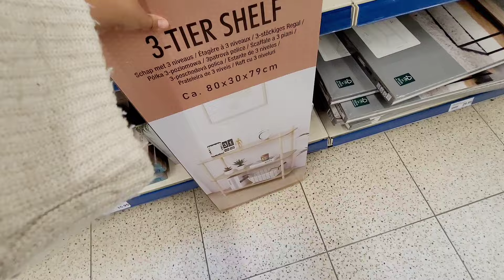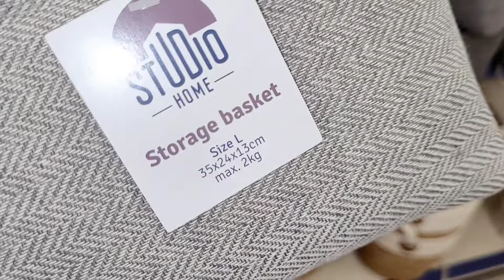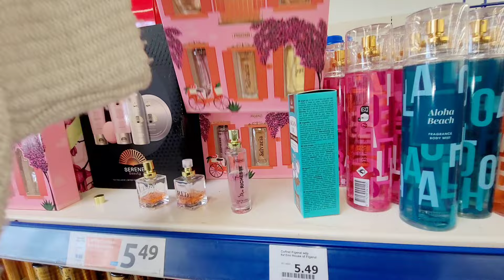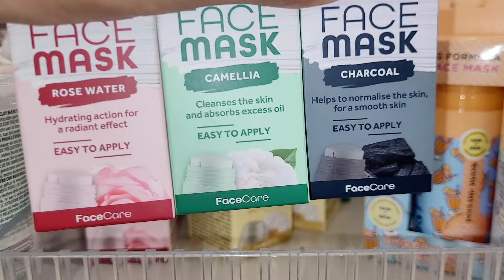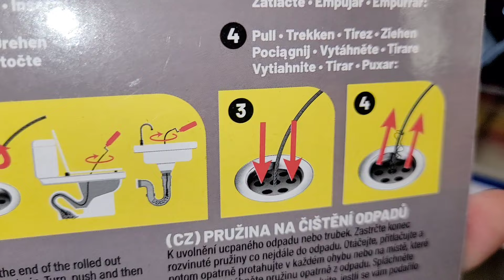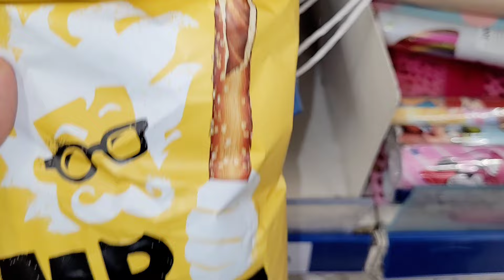💚🧡ACTION NOUVEL ARRIVAGE 02.02.24